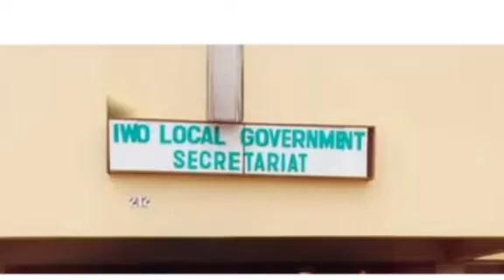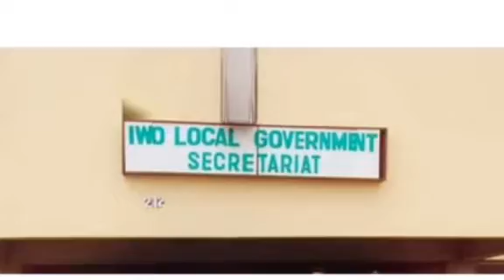OMG!! Muslims Forcefully Stopped Christians From Laying Church Foundation In Iwo, Osun State